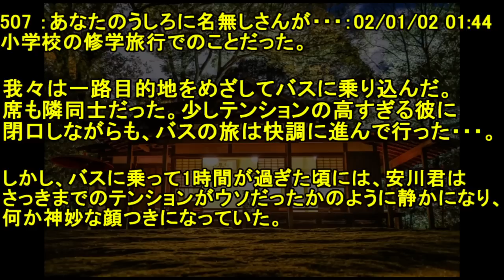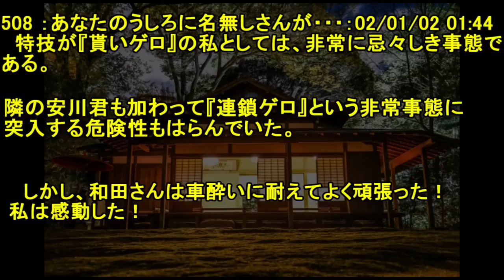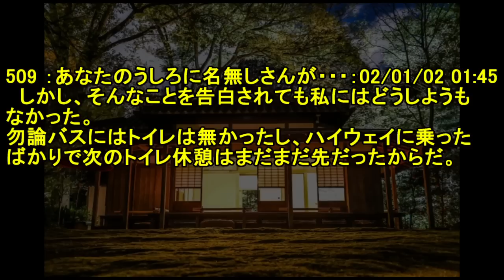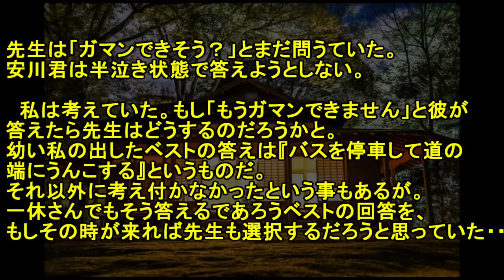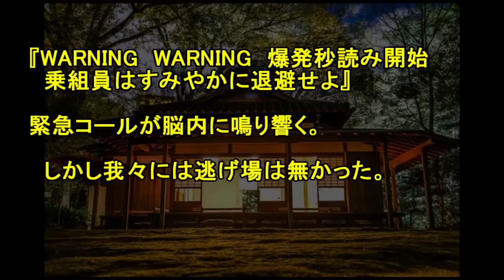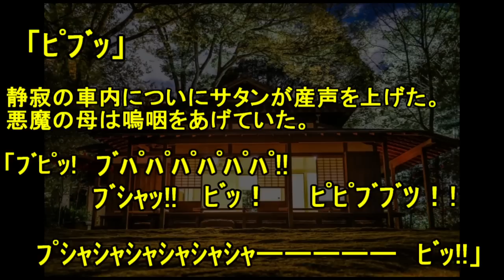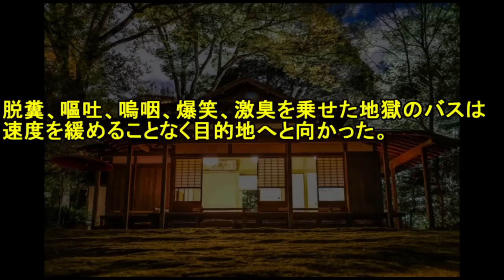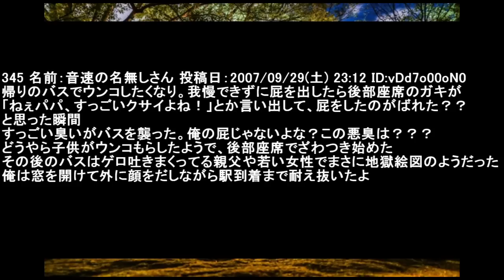【2ch洒落怖？】地獄のバス【ゆっくり】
【2ch】隣人の若い女が素早くドアを閉じたら拒絶されたと思いブチギレる男